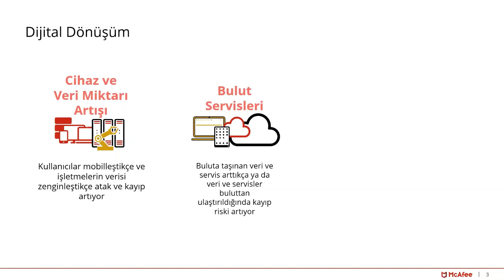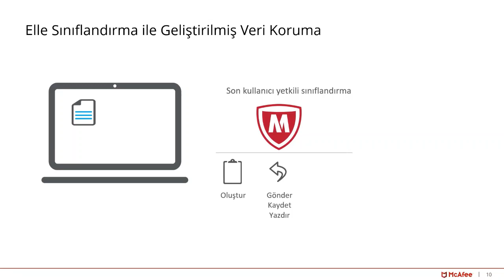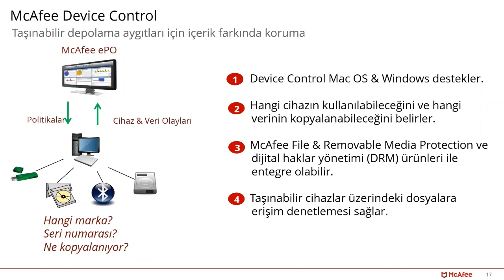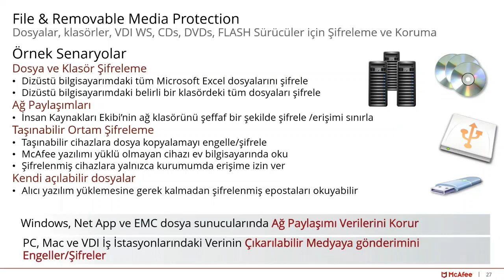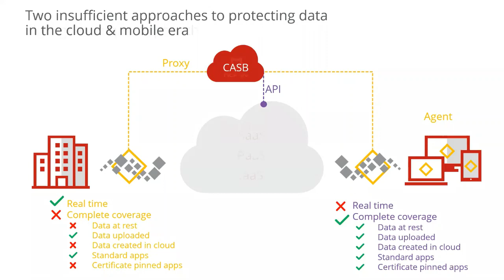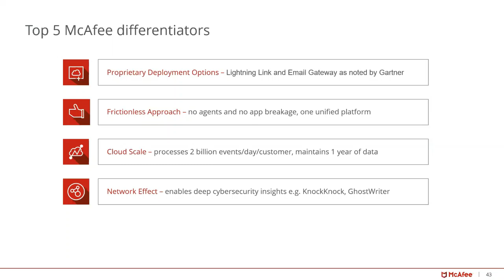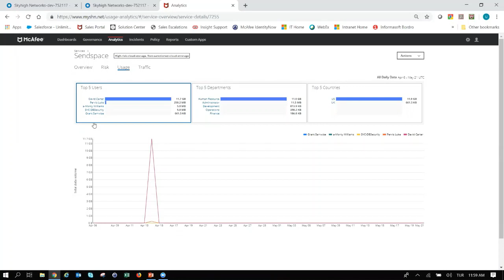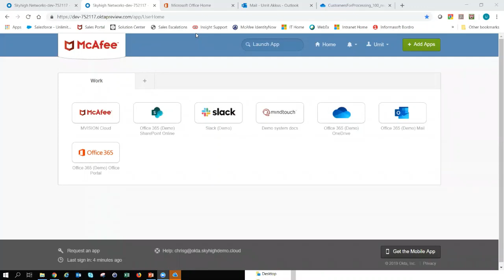Cihazdan Buluta Veri Güvenliği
McAfee Data Loss Prevention (DLP) ve Cloud Access Security Broker (CASB) ürünleri ile bilgisayar ve cep telefonu gibi cihazlardan buluta, veri güvenliğinin nasıl sağlanabileceğini webinarımıza katılarak öğrenin.